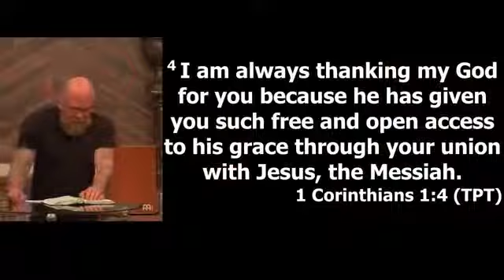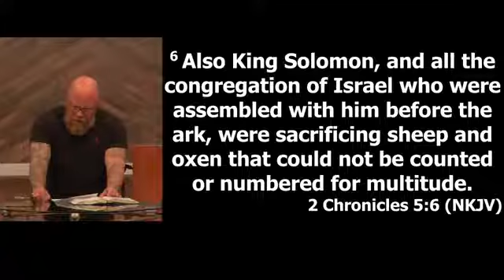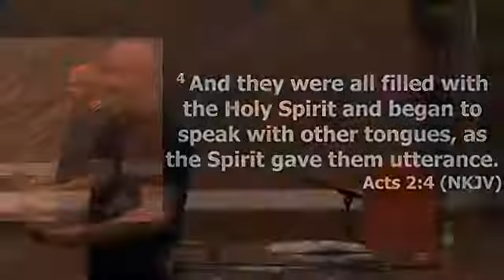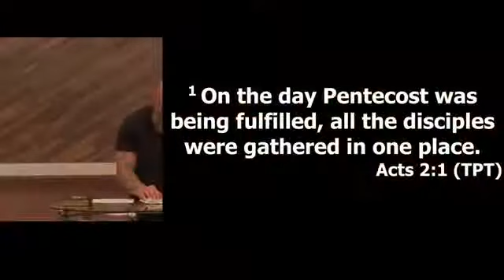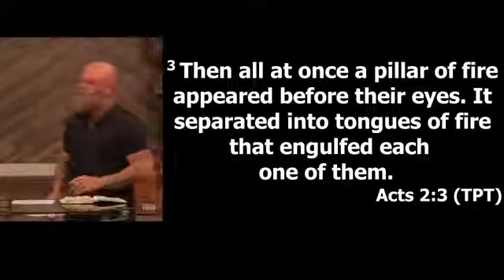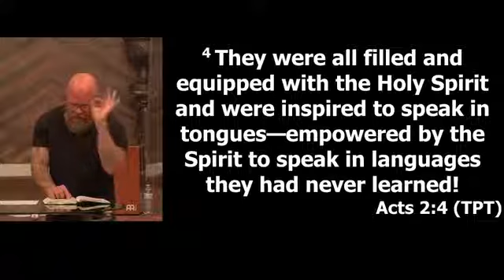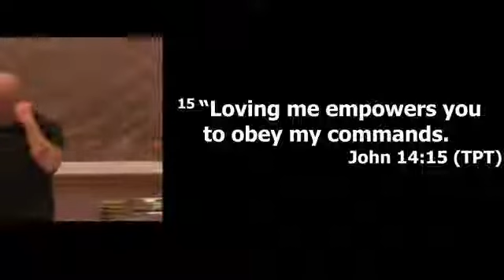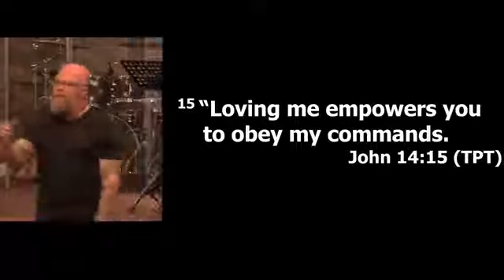The Anointing: The Glory Of God - 2/6/2019 - Pastor Jason Studdard - Heartland Church